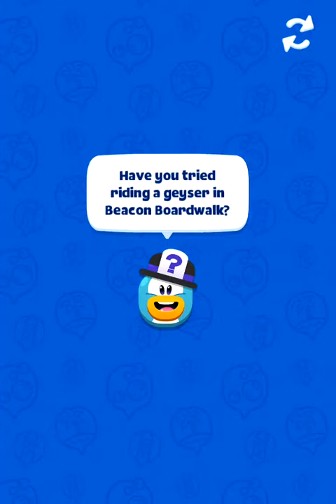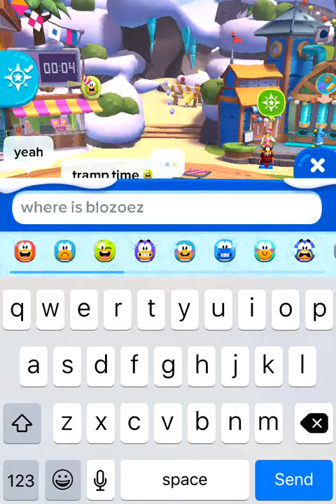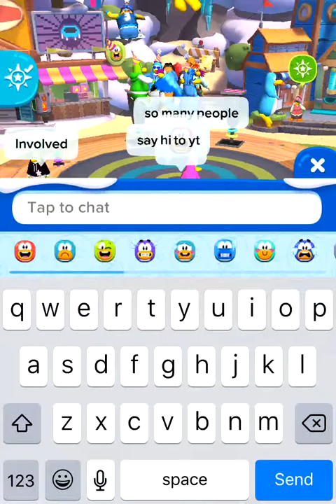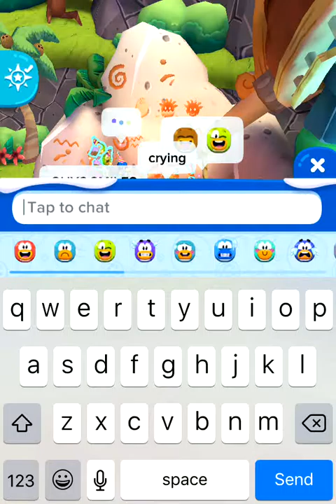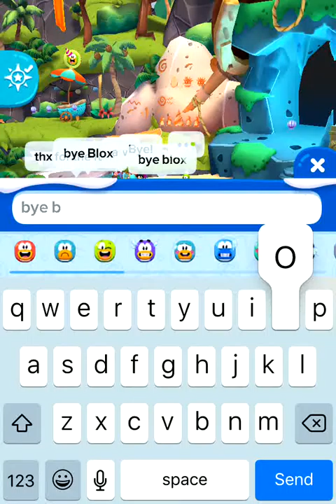Parties| Club Penguin Island #2| Bloxorz's 1 Month Party!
We go to Bloxorz's 1 month party in this ep of CPI!